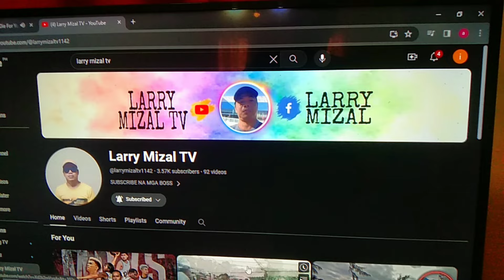50K BUDGET HOUSE RENOVATION | LOW BUDGET HOUSE DESIGN 2023